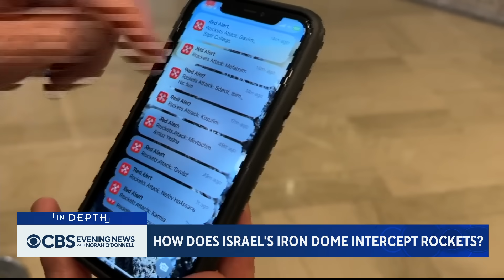How Israel's Iron Dome works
Israel's missile defense system, known as the Iron Dome, was stretched to its limit when Hamas launched barrage after barrage of rockets in the early part of its attack. David Martin takes a look at how the defense system works.

"CBS Evening News with Norah O'Donnell" delivers the latest news and original reporting, and goes beyond the headlines with context and depth. Watch "CBS Evening News" every weekday night at 6:30 p.m. ET on the CBS Television Network and at 12 a.m. ET on the CBS News app.